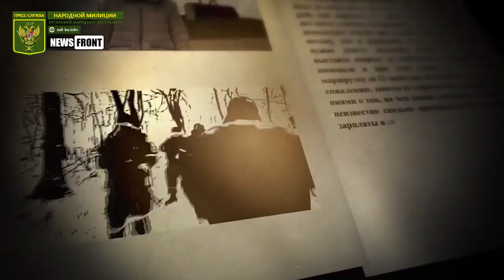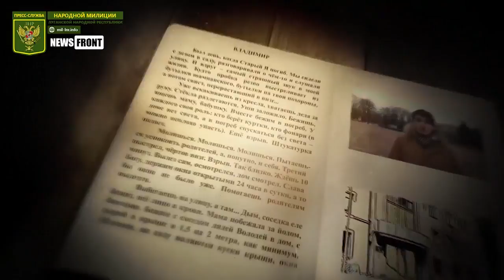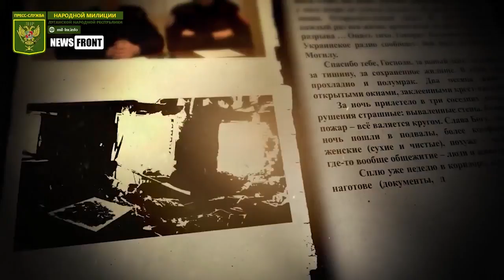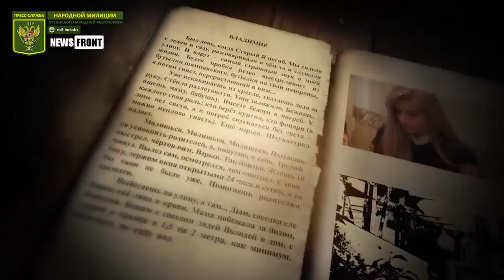Дневники сепаратистов война на Донбассе глазами живущих здесь людей